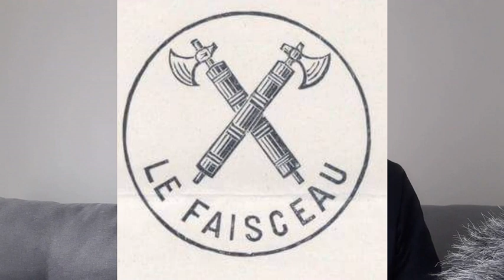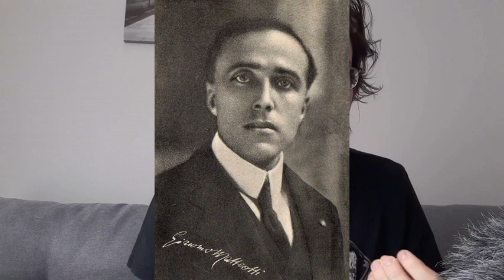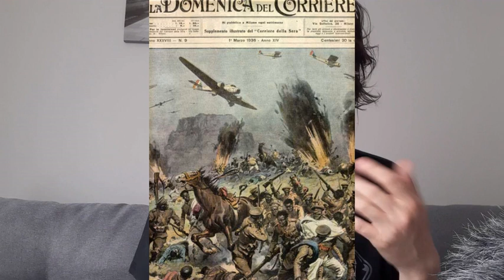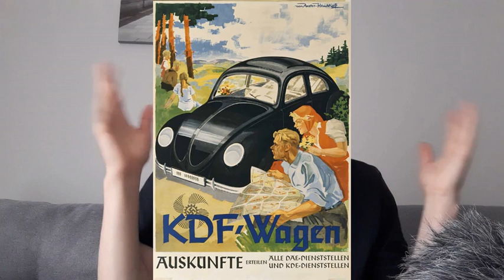Zemmour falsifie l'Histoire : pourquoi le fascisme et le nazisme n'étaient pas de gauche ?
Sources :
Milza Pierre. Mussolini entre fascisme et populisme. In: Vingtième Siècle, revue d'histoire, n°56, octobre-décembre 1997. Les populismes. pp. 115-120.

Marie-Anne Matard-Bonucci, Totalitarisme fasciste, Paris, CNRS [Centre national de la recherche scientifique] Éditions, 2018, 320 p

Charles Bettelheim, l'économie allemande sous le nazisme, Vol. I et II, François Maspero éditeur, Paris 1971, collection petite collection Maspero (1e éditon sous le titre 'L'Économie allemande sous le nazisme, un aspect de la décadence du capitalisme' / Préface de David Rousset / M. Rivière, Collection 'Bibliothèque générale d'économie politique'

Berstein Serge, Milza Pierre, « Chapitre 12 - La politique économique et sociale du nazisme », dans : , L'Allemagne de 1870 à nos jours. sous la direction de Berstein Serge, Milza Pierre. Paris, Armand Colin, « U », 2014, p. 157-168.

Guérin, Daniel (1936; rééd. 1945), Fascisme et grand capital, éd. Syllepses, 1999.